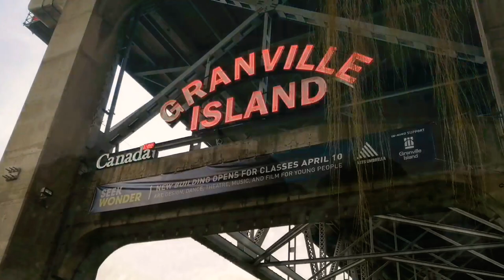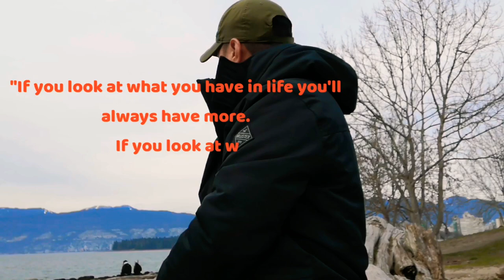Vlog 07I Family AdventureI Kitsilano Beach and Grandville IslandI William J vlog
We will show you the two most visited palces here Vancouver, British Columbia none other than Kitsilano beach and the Grandville Island! Let's watch and feel the sound of the ocean and the beauty of Grandville island!